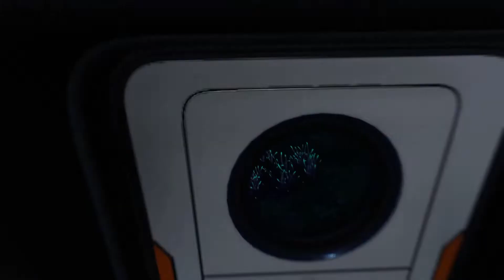subnautica below zero deutsch lets play #11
subnautica below zero deutsch lets play